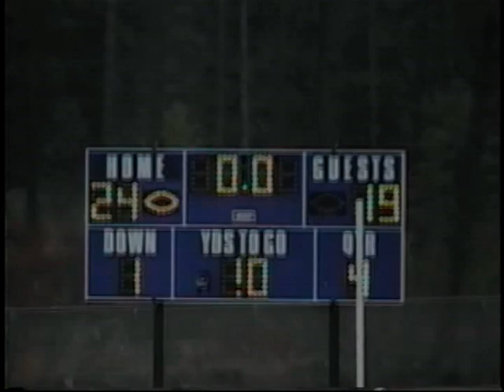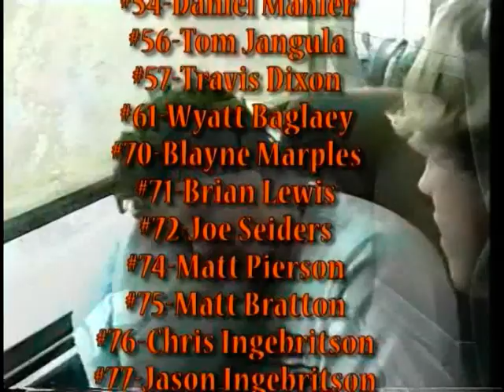Fruitland Football 2004 Highlight Video Mccall-Timberlake